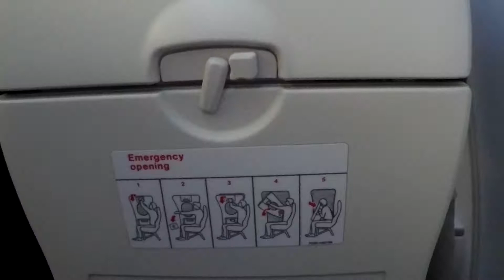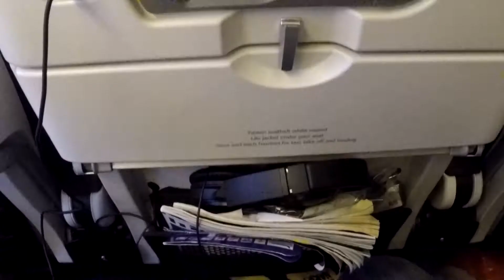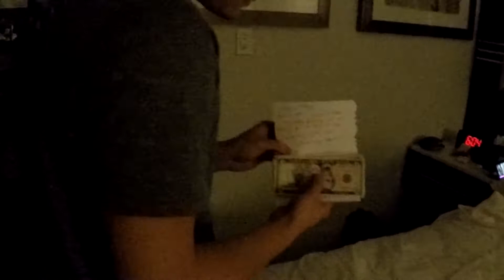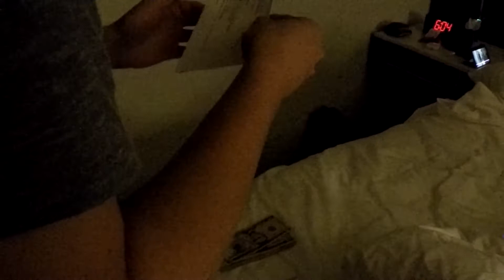JE FAIS UNE GROSSE SURPRISE à MON FRÈRE (VLOG version courte)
Lire la description pour plus d'infos.

Alors voilà pour les 18 ans de mon frangin j'ai décidé de lui offrir un gros cadeau d'anniversaire en partant en Amérique voir un match de NBA, Golden State Warriors vs Cleveland Cavaliers.
Le but de cette vidéo est surtout de donner à mon frère un beau souvenir de ce séjour et de vous faire partager tous ça.
Désolé si mon frère n'est pas très expressif mais il n'aime pas beaucoup se faire filmer, enfin ça dépend des jours.

Je remercie encore tous ceux qui m'ont aidé à préparer cette surprise et à une prochaine !